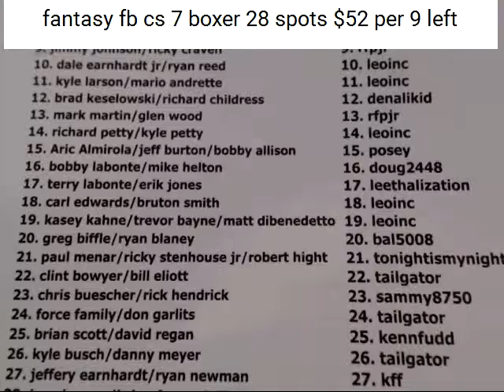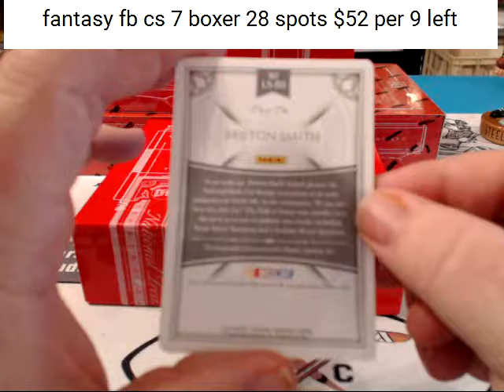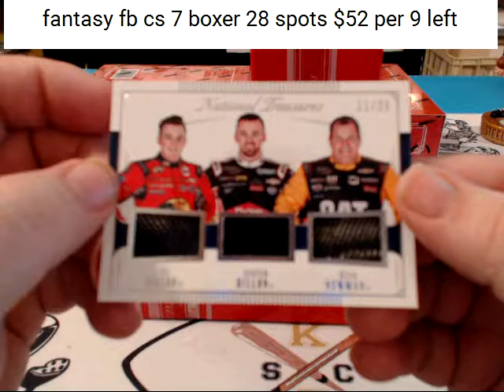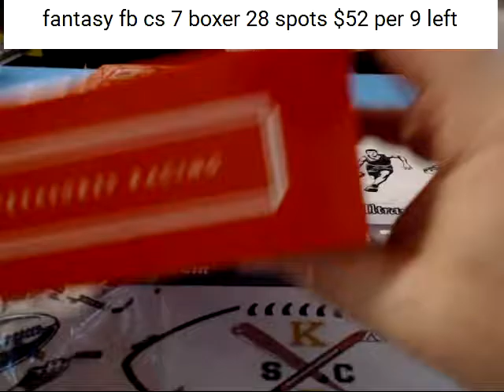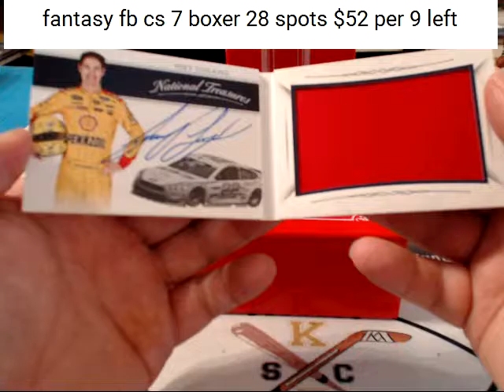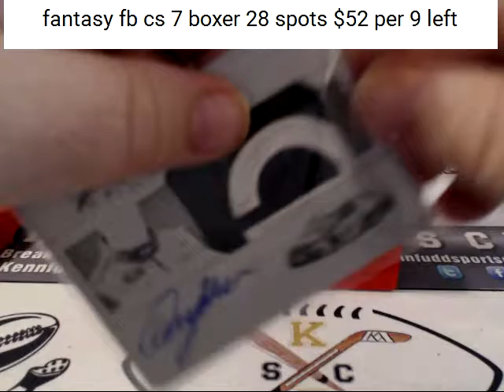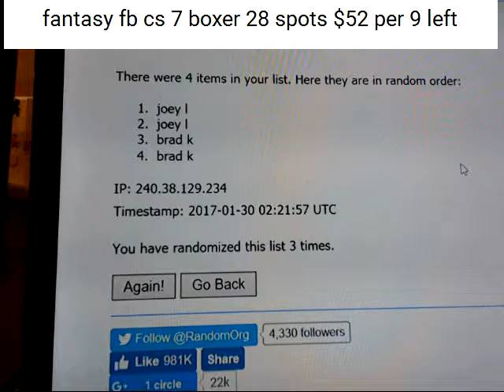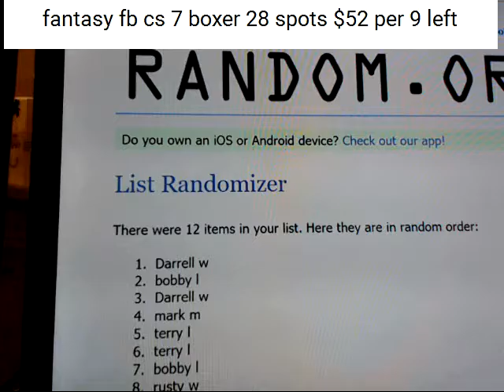nt racing 1 29 17